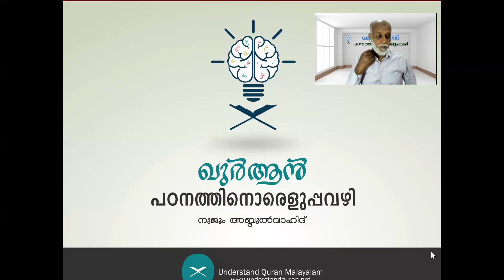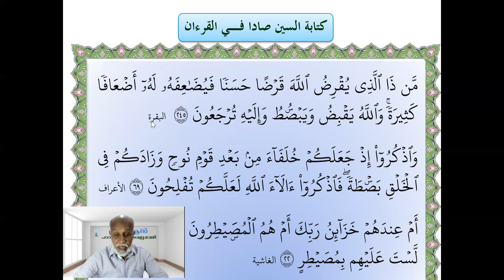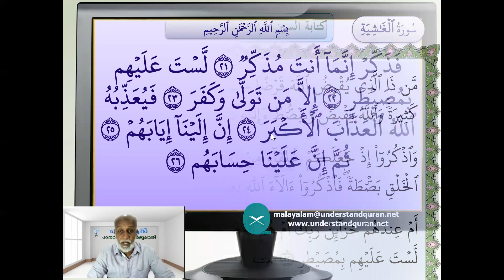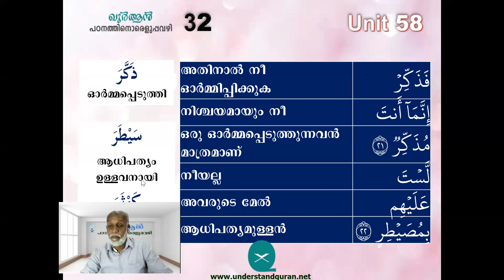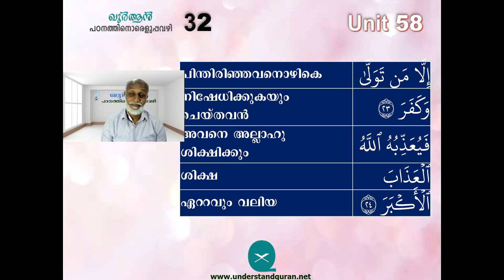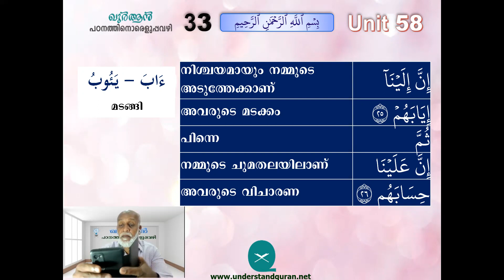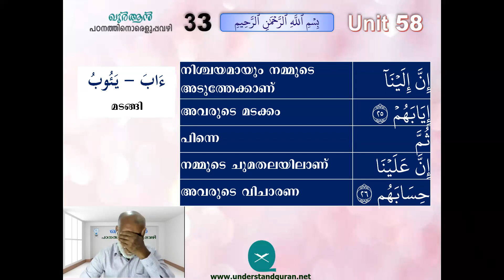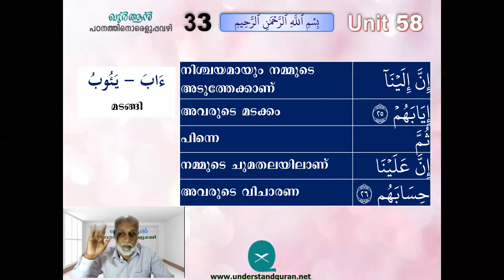58 KAM Webinar Swad Instead of Seen